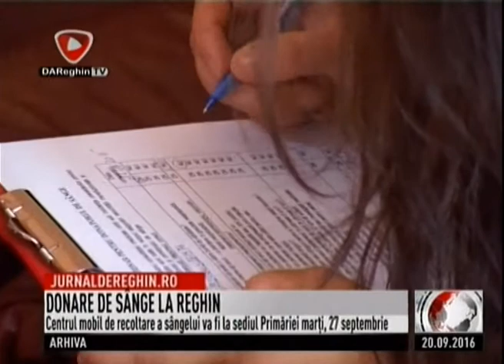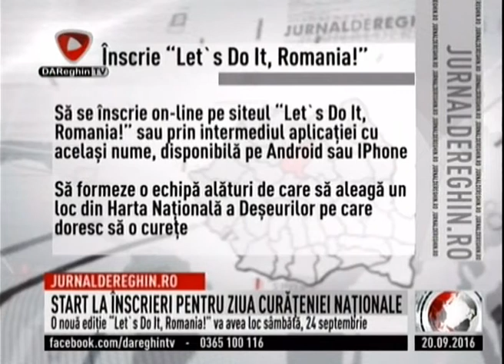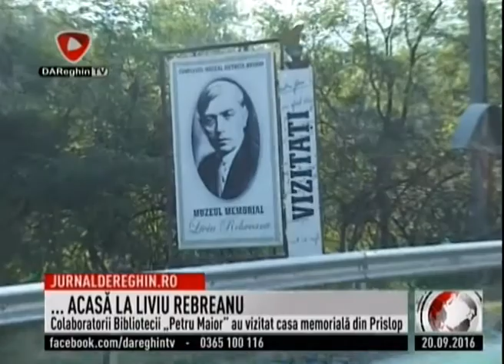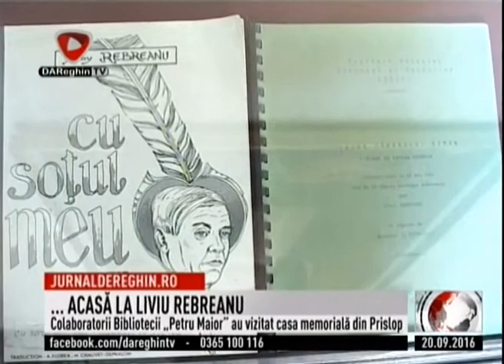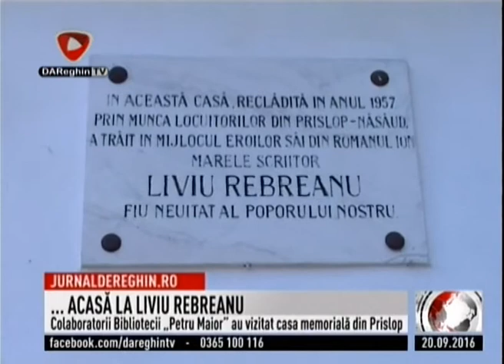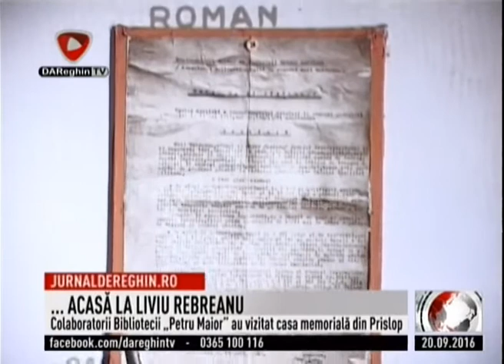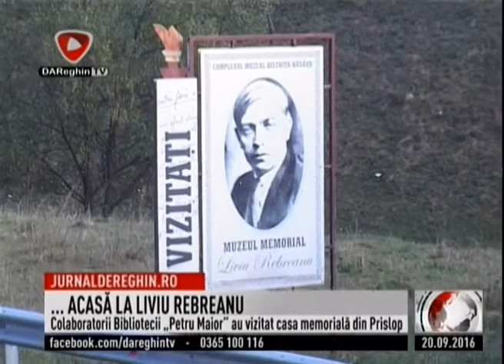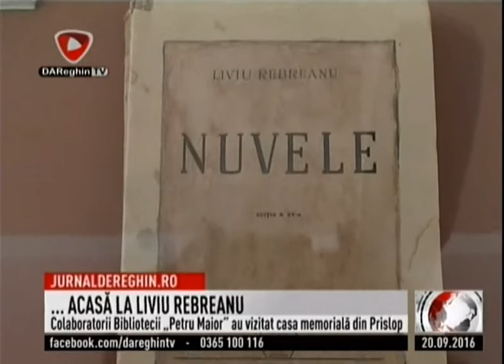JURNAL DE REGHIN (2016 09 20)